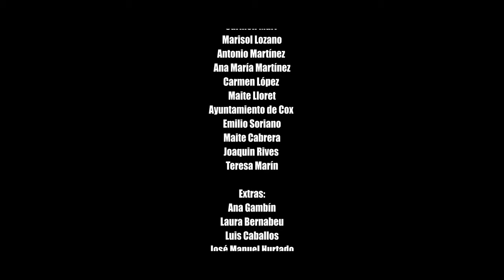Capgras (2020) - Cristian Martínez - Socraty Films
Alberto toma sesiones psiquiátricas para ayudar a su mujer Noelia con su patología, el síndrome de Capgras, por el que sufre un delirio en el que cree que su hija, Carla, ha sido reemplazada por una impostora idéntica. Ante la imposibilidad de abrirle los ojos a su mujer, Alberto se sumerge en terapias poco convencionales.